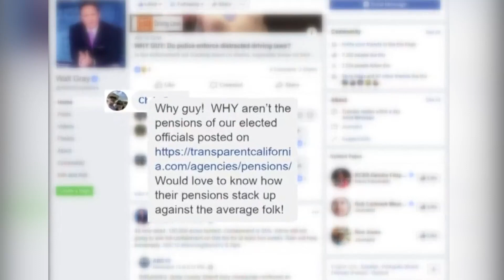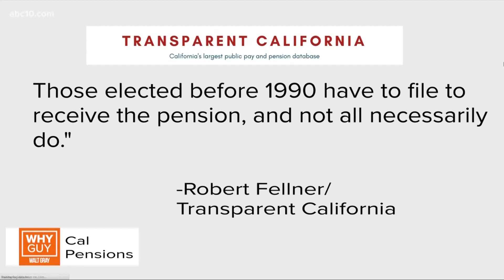Why doesn't Transparent California post employee's pensions? | Why Guy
If you want to know what all state employees earn, and their total income packages, it’s easily available online at Transparent California.